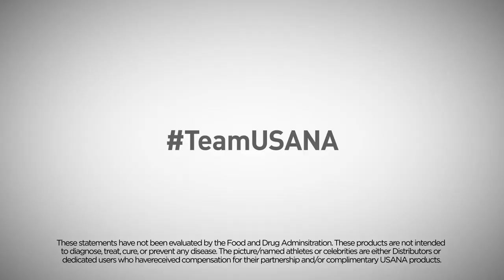Athletes Trust USANA: Sara McMann| USANA Video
Thousands of elite and professional athletes around the world trust USANA to supplement their health and busy lifestyles including MMA Superstar and Olympic Silver Medalist Sara McMann.